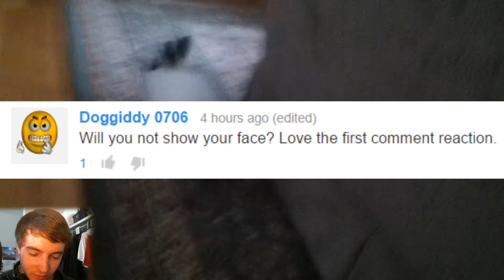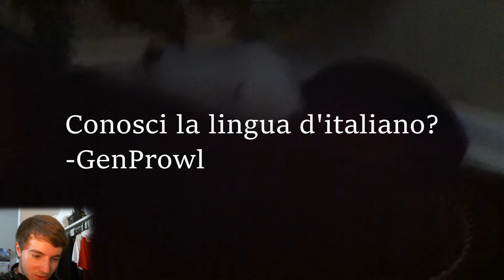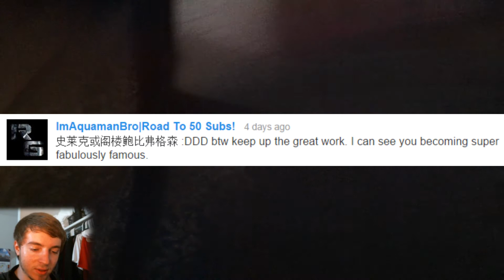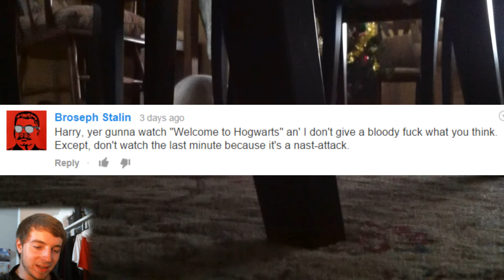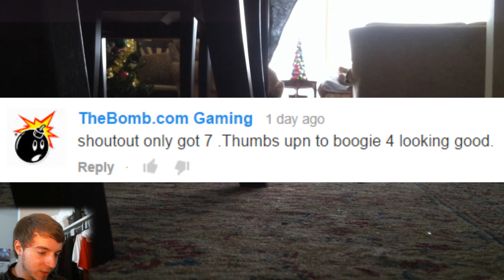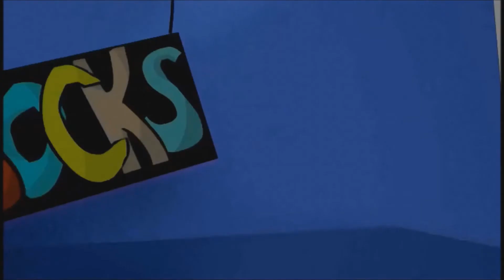Boogie Fridays - (Episode 61) - College Fridays!